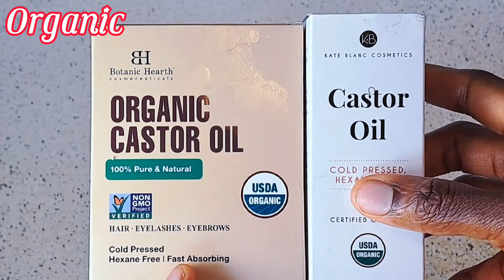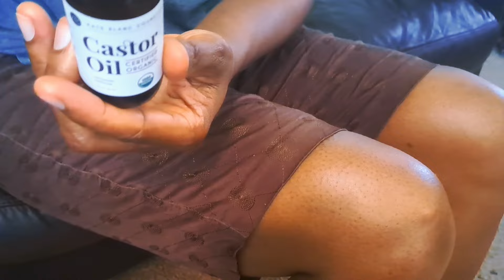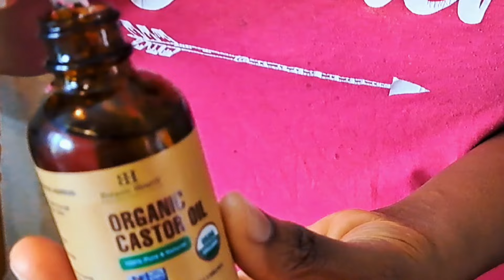10 SHOCKING Castor Oil Results After 30 Days | Women Over 40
Prepare to be shocked by the incredible results of using castor oil for 30 days! In this video, you'll see how castor oil can heal in 10 amazing ways. Castor oil benefits are emorous. You can use castor oil for hair growth, castor oil for your eyelashes, castor oil for face, castor oil in belly button, etc.
Are you curious about the shocking results of using castor oil for 30 days? Watch this video to see how it healed in 10 different ways!
Get ready to be shocked by the incredible results of using castor oil for 30 days! See how it can heal you in 10 different ways in this eye-opening video.

Kate Blanc Cosmetic Castor Oil
Botanic Hearth Organic Castor Oil

Please be aware that using these links does not take any money from you, but I will be given a little commission from your purchase as a way of recommending the product to you. Please support me. Thank you.

Timestamps
00:00 - 01:14  Intro
01:15 - 02:43  Castor oil
02:44 - 03:47  No. 1
03:48 - 04:10  No. 2
04:11 - 04:45  No. 3
04:46 - 05:12  No. 4
05:13 - 06:30  No. 5
06:31 - 07:11  Links in the description box below
07:12 - 08:14  No. 6
08:15 - 10:47  No. 7
10:48 - 11:45  No. 8
11:46 - 12:45  No. 9
12:46 - 14:15  No. 10
14:16 - 14:54  Recap
14:55 - 15:19  My last thoughts
15:20 - 15:54  Outro